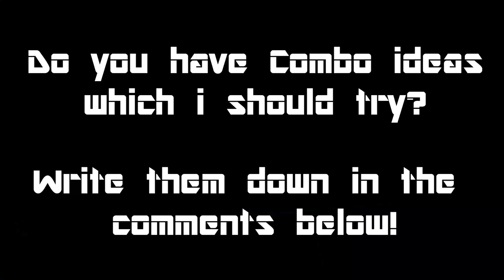Knee Sideflip - Trampoline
Knee Sideflip